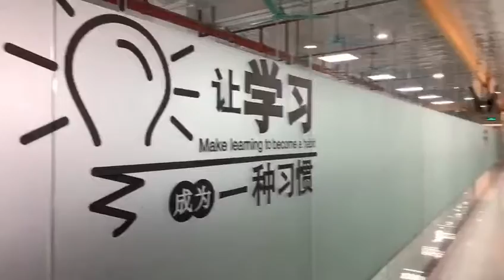On March, 2020, still our peak season now. Follow the video to look around our workshop.